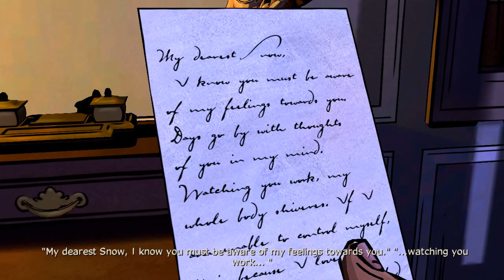The Wolf Among Us Walkthrough Episode 3 A Crooked Mile Part 2